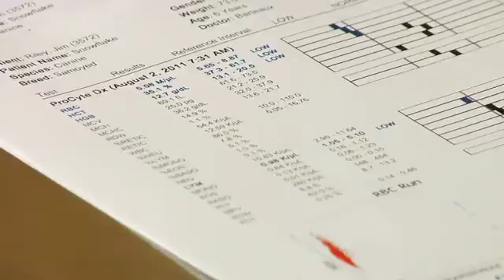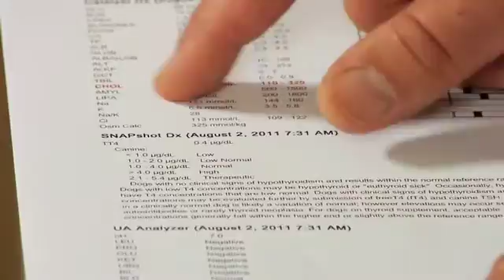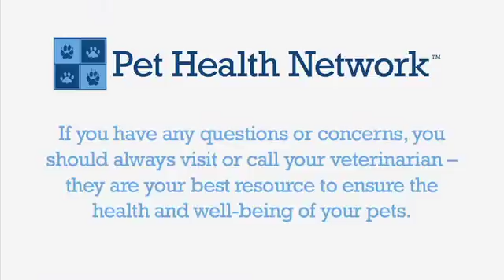Understanding Canine Hypothyroidism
Hypothyroidism is a condition caused by too little thyroid hormone and is quite commonly seen in dogs. One of the most common symptoms is weight gain. Your veterinarian can screen for thyroid health is your dog during their annual visit and recommend treatment if a thyroid abnormality is detected.